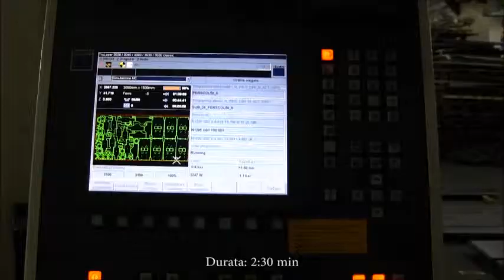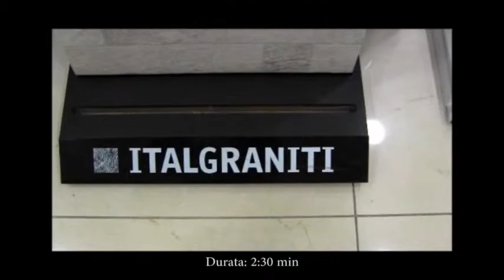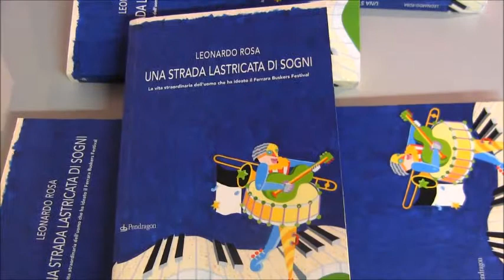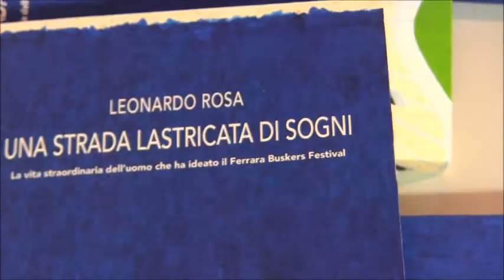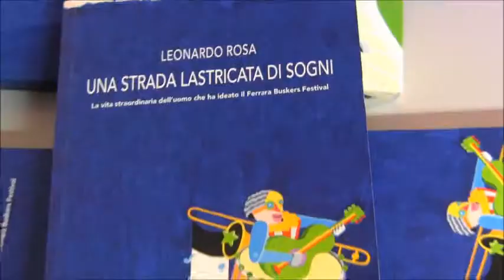Una Strada Lastricata di Sogni di Leonardo Rosa e Stefano Bottoni!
Video servizio curato da Marco Rabboni "Una strada lastricata di sogni" opera prima di Leeonardo Rosa giornalista e scrittore di Ferrara.  Leonardo nella  sua prima opera letteraria ha decritto uno scorcio lungo 50 anni della sua amata Ferrara dove spicca una persona eclettica e poliedrica come Stefano Bottoni ideatore del Ferrara Baskers Festival. Marchio che ha fatto conoscere Ferrara nel mondo. vedi video servizio per renderti conto di che levaura è Bottoni il protagonosta del libro di Leonardo Rosa!